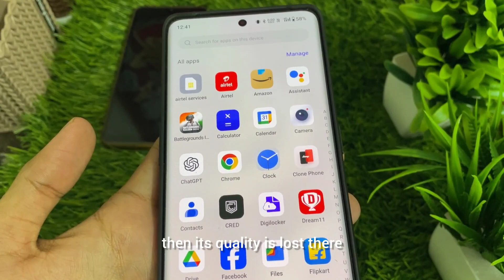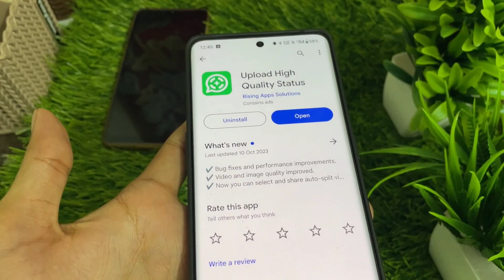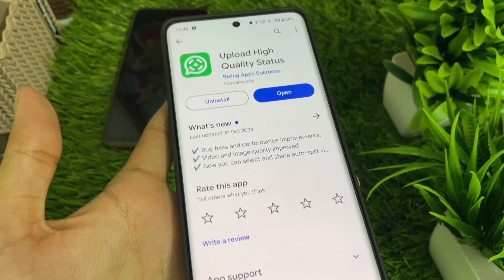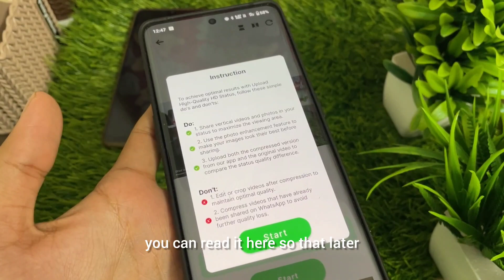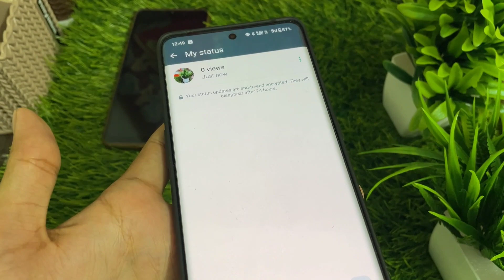Upload high quality status in WhatsApp | whatsapp status high quality mein kaise lagaen | 4K status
Upload high quality status in WhatsApp | whatsapp me 4K quality photo videos status kaise lagaye !

1.whatsapp status high quality mein kaise lagaen
2.how to keep 4K quality status in WhatsApp
3.how to upload high quality video on whatsapp status iphone
4.how to upload high quality status on gb whatsapp
5.how to upload status on whatsapp without losing quality
6.how to upload full quality status on whatsapp
7.how to upload status on whatsapp desktop
8.how to upload quality status on whatsapp
9.how to upload high quality photos on whatsapp status
10.how to upload high quality photo status on whatsapp without losing quality

.social handle 🌐 📨.

other questions 🗨️🔎

1. whatsapp mein high quality mein status kaise lagaen
2. whatsapp par high quality status kaise lagaye
3. how to put 1080p status on whatsapp
4. whatsapp par high quality status kaise lagaen
5. whatsapp par hd quality me status kaise lagaye
6. whatsapp status video high quality mein kaise lagaen
7. whatsapp status ki clarity kaise badhaye
8. whatsapp par high quality mein status kaise lagaye
9. whatsapp status high quality mein kaise lagaye in iphone
10. high quality mein whatsapp status kaise lagaen
11. whatsapp status hd quality mein kaise lagaen
12. fm whatsapp status quality problem
13. whatsapp status ko hd me kaise lagaye
14. whatsapp status quality settings
15. whatsapp status quality increase